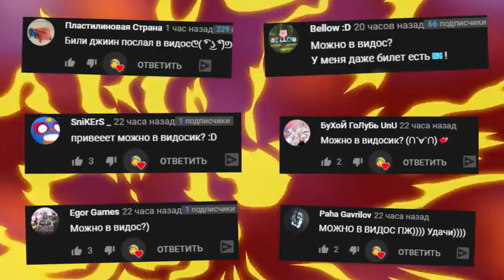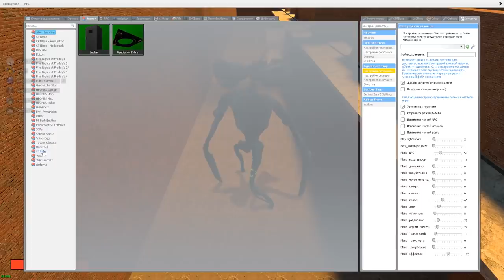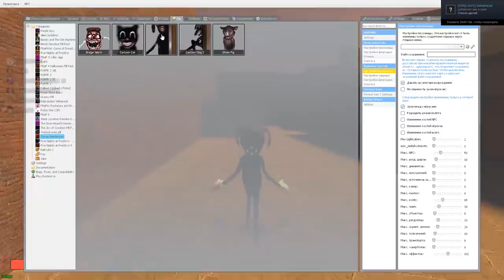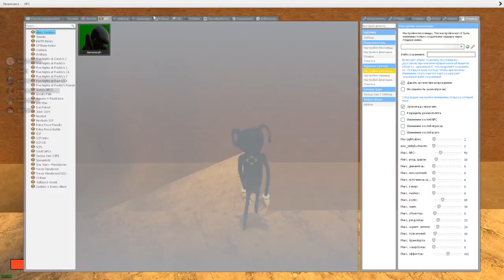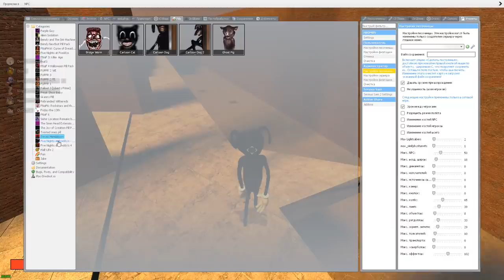СИРЕНОГОЛОВЫЙ И МОНСТРЫ ХЕНДЕРСОНА ГОНЯЮТСЯ ЗА НАМИ В ЛАБИРИНТЕ SCP COOP ► Garry's Mod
СИРЕНОГОЛОВЫЙ И МОНСТРЫ ГОНЯЮТСЯ ЗА НАМИ В ЛАБИРИНТЕ Garry's Mod